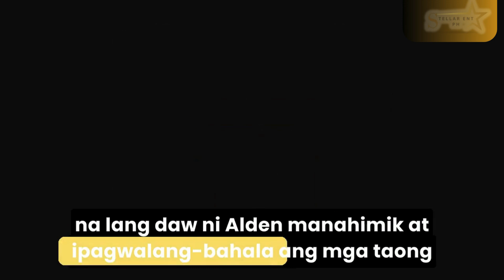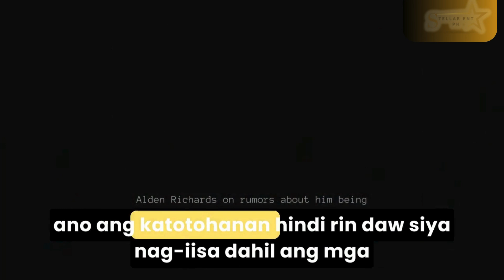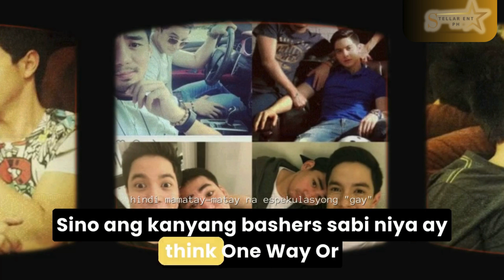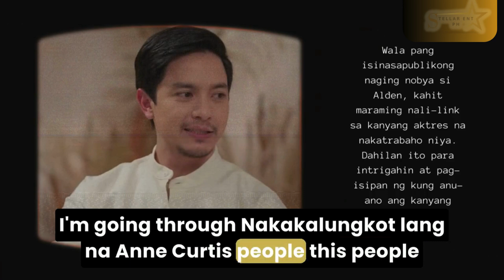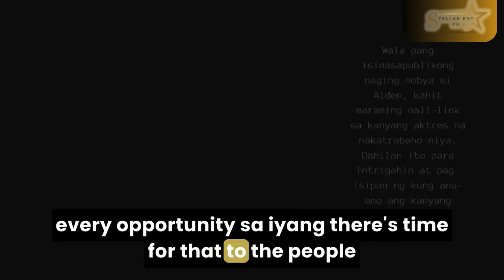Alden Richards finally umamin na BADING?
Alden Richards on rumors about him being gay: "Kung tingin niyong ganon, kung tingin niyo bading, fine. Ang iniisip ko nga minsan, kapag may ganong mga rumors, wala na bang iba?”